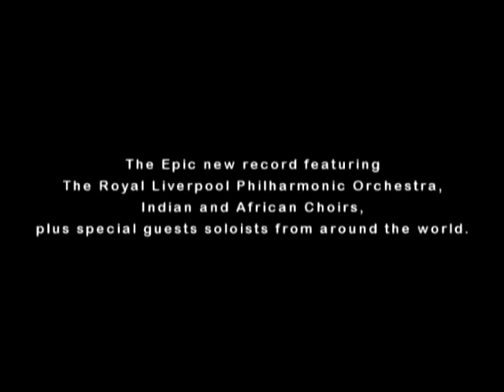Surinder Sandhu Recording The RLPO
Footage of Surinder Sandhu's The Fictionist inc Symphony Number One.
Performed by The Royal Liverpool Philharmonic Orchestra.